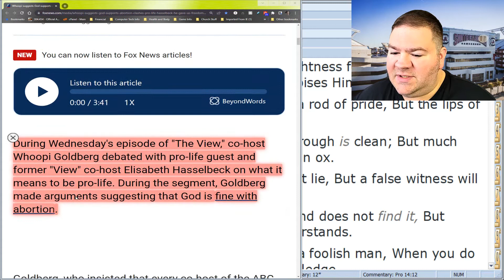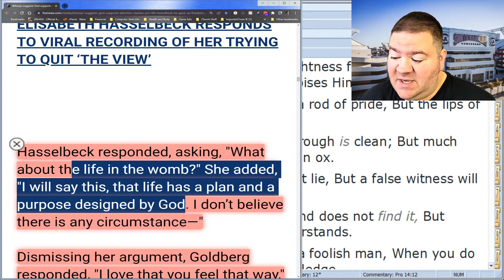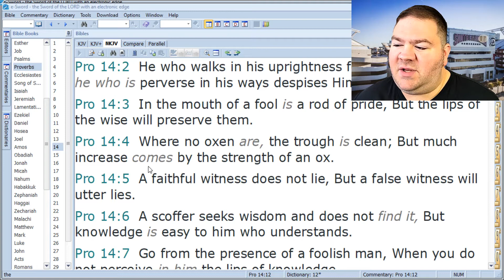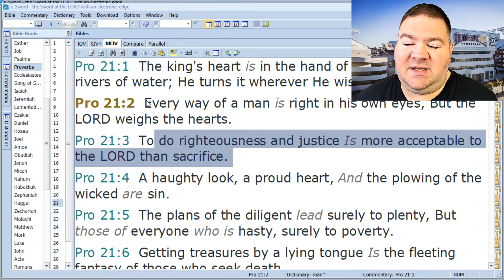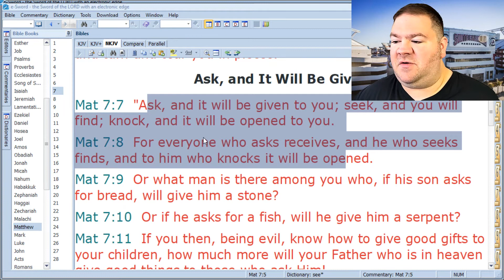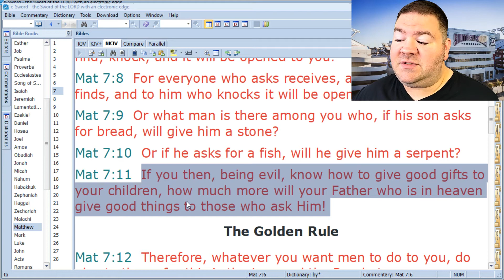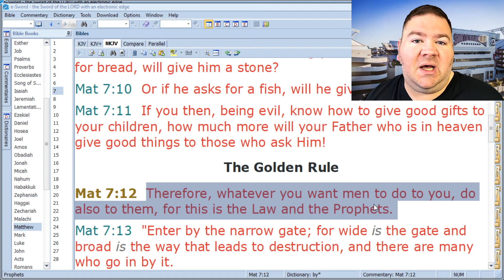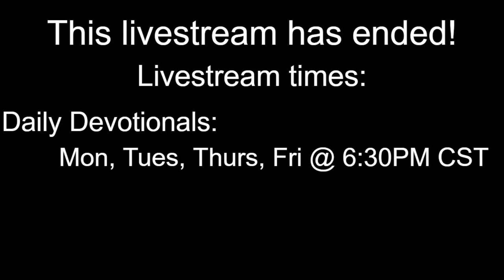8-11-22 Daily Devotional - An Example of Applying God's Word to the Reasoning of Man